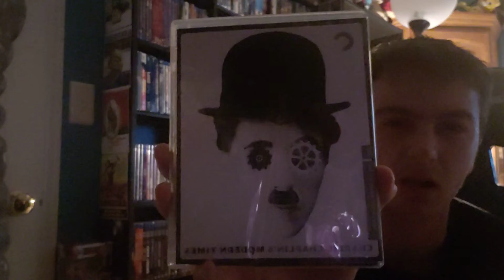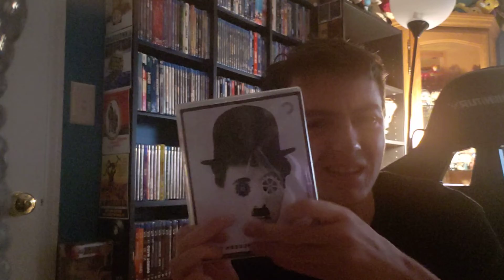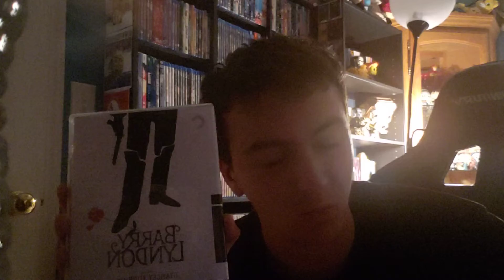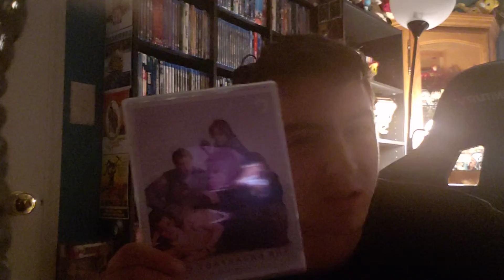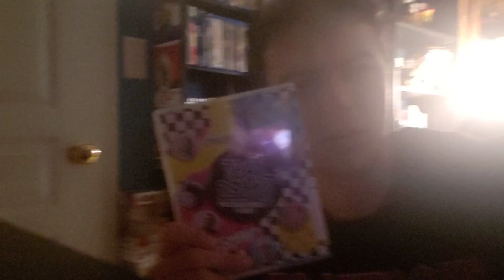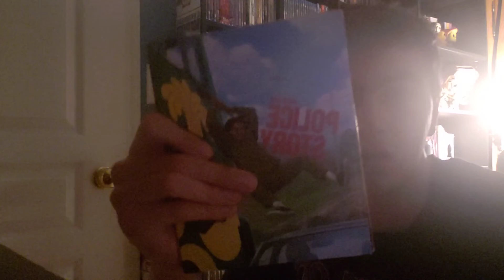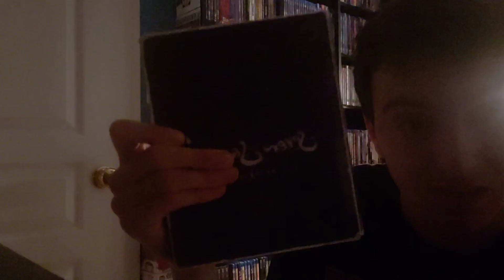My Criterion Collection